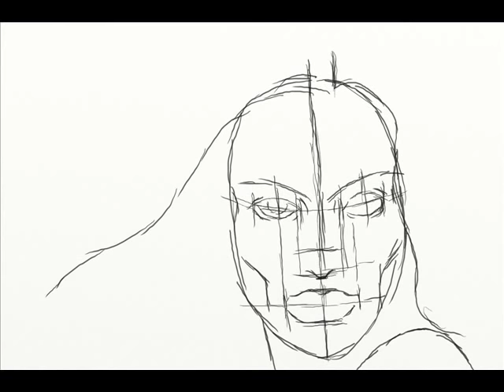Natalie Portman Black Swan, Painting by L Skylar Brown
My interpretation of Portan's Character. A painting demo & music video. Set to the opening few minutes of music from the film.